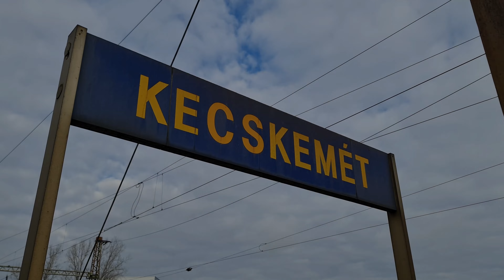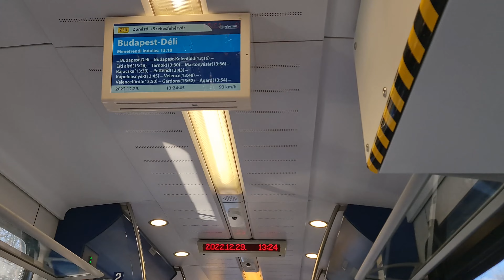Vasúttal Magyarországon 1.rész